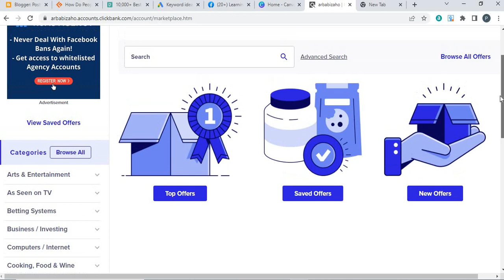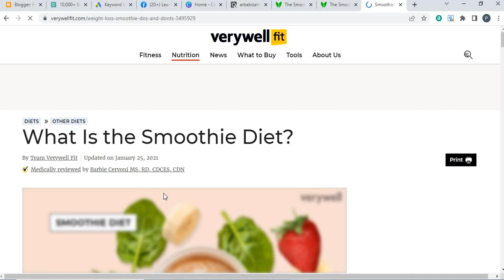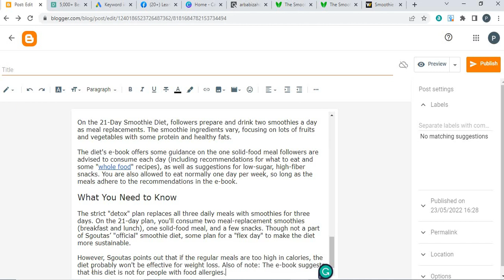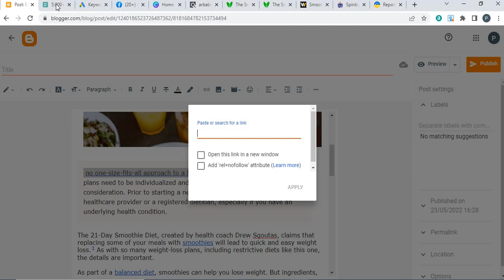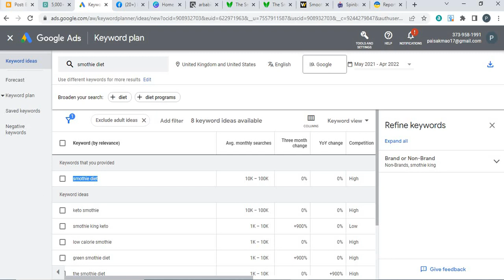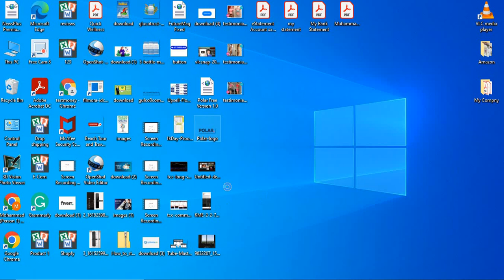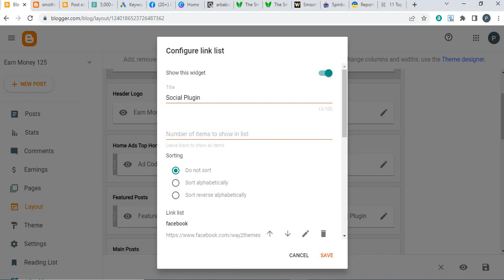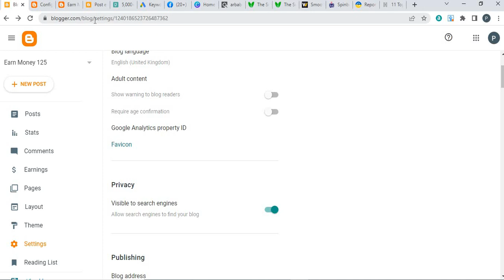How to create a blog for affiliate marketing, lecture 4 of Affiliate marketing in Hindi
Hello
In this video I will Explain How to create a blog for affiliate marketing, lecture 4 of Affiliate marketing in Hindi. and much more. Stay Tune